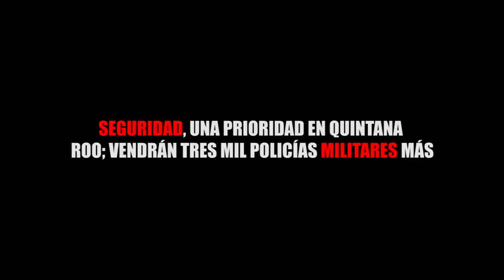SEGURIDAD, UNA PRIORIDAD EN QUINTANA ROO; VENDRÁN TRES MIL POLICÍAS MILITARES MÁS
Entérate de las noticias “EN CORTO”…SEGURIDAD, UNA PRIORIDAD EN QUINTANA ROO; VENDRÁN TRES MIL POLICÍAS MILITARES MÁS...